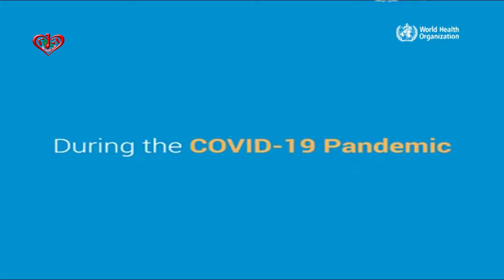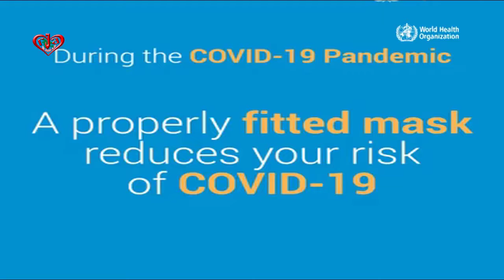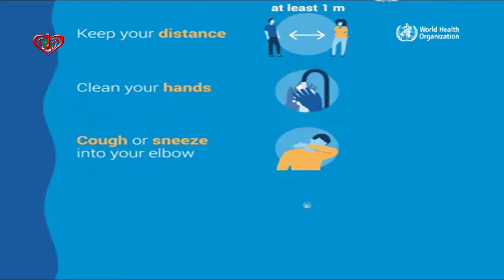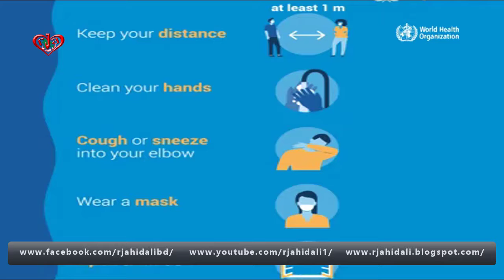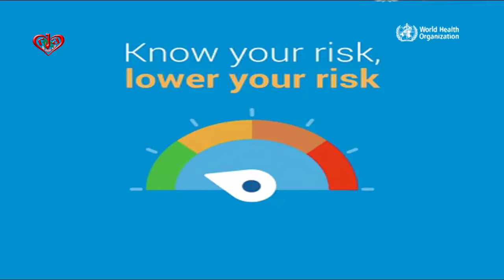WearAMask to stop COVID 19 from spreading | Stay home stay safe